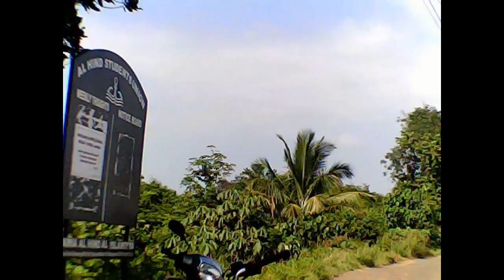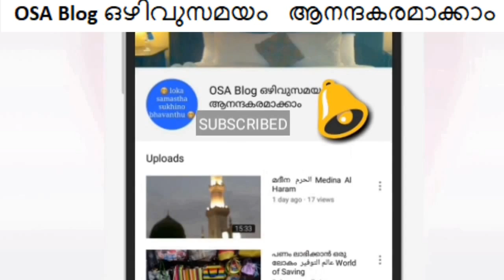Travelling, Mini Ooty, Malappuram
മലപ്പുറത്തിനടുത്തുള്ള ഒരു വിനോദസഞ്ചാര കേന്ദ്രമാണ് അരിംബ്ര ഹിൽസ് അല്ലെങ്കിൽ മിനി y ട്ടി. സമുദ്രനിരപ്പിൽ നിന്ന് 1050 അടി ഉയരത്തിലാണ് ഇത്. ഉരുളുന്ന കുന്നുകൾക്കും മനോഹരമായ കാഴ്ചകൾക്കുമായി ഇവിടം ധാരാളം സന്ദർശകരെ ആകർഷിക്കുന്നു. ഇന്ത്യയിലെ പ്രശസ്തമായ ഹിൽ‌സ്റ്റേഷനുകളിലൊന്നായ y ട്ടിയോട് സാമ്യമുള്ളതിനാൽ ഈ സ്ഥലത്തിന് വിളിപ്പേര് ലഭിച്ചു. കുന്നിൻ മുകളിൽ ധാരാളം കല്ല് ക്രഷറുകളും തോട്ടങ്ങളുമുണ്ട്. കുന്നിന്റെ പടിഞ്ഞാറ് ഭാഗത്ത് ഒരു പഴയ ഹരിജൻ കോളനി ഉണ്ട്.

മലപ്പുറത്ത് സ്ഥിതിചെയ്യുന്ന പൂക്കോട്ടൂരിനടുത്തുള്ള അരവങ്കരയിൽ നിന്ന് 4 കിലോമീറ്റർ അകലെയാണ് ഇത്. മലപ്പുറം-പരപ്പനങ്കടി റോഡിൽ (എസ്എച്ച് 72) സ്ഥിതിചെയ്യുന്ന കാരത്തോഡിൽ നിന്ന് 11 കിലോമീറ്റർ. പൂക്കോത്തൂർ, മോങ്കം, മൊറയൂർ, മുസ്‌ലിയാരംഗടി, കൊട്ടുകര, കൊണ്ടോട്ടിക്കടുത്തുള്ള തോട്ടശേരി എന്നിവിടങ്ങളിൽ നിന്ന് ഈ പ്രദേശവുമായി ബന്ധിപ്പിക്കുന്ന നിരവധി ചെറിയ റോഡുകളുണ്ട്. എസ്എച്ച് 72 ൽ ora റകത്തിനടുത്തുള്ള പൂളാപ്പിസ് ജംഗ്ഷനിൽ നിന്ന് ഒരു ബദൽ റൂട്ട് ലഭ്യമാണ്. കാലിക്കറ്റിൽ നിന്ന് വരുന്നവർക്ക് പ്രവേശിക്കാം കോണ്ടോട്ടിക്കടുത്തുള്ള കോളനി റോഡിൽ നിന്നുള്ള കുന്നുകൾ.

തിരുവോനമല, പൂളപ്പീസ്, മുച്ചിക്കുണ്ടു, ചെറിയപ്പടി മാള, കുന്നംപുരം, കക്കാട് എന്നിവ കാൽനടയാത്രയ്ക്ക് അനുയോജ്യമാണ്, കൂടാതെ മികച്ച കാഴ്ചപ്പാടുകളും ഉണ്ട്. ഈ കാഴ്ചപ്പാടുകളിൽ നിന്ന് പൂർണ്ണമായി നിങ്ങൾക്ക് കോഴിക്കോട് വിമാനത്താവളത്തിന്റെ റൺവേ കാണാൻ കഴിയും.

യഥാർത്ഥത്തിൽ, ബ്രിട്ടീഷ് രാജിന്റെ സമയത്ത് അംസോം എന്ന പ്രത്യേക റവന്യൂ ഗ്രാമമായിരുന്നു അരിംബ്ര. അദ്ദേഹത്തിനെതിരായ ചില ആരോപണങ്ങളെത്തുടർന്ന് ഗ്രാമത്തലവനെ (അധികാരി) ബ്രിട്ടീഷ് അധികൃതർ സസ്പെൻഡ് ചെയ്തപ്പോൾ മൊറയൂർ ഗ്രാമത്തലവൻ (അധികാരി) കൊടിത്തോഡിക വലിയ അഹമ്മദ് കുട്ടി ഹാജിക്ക് അന്ന് ചുമതല നൽകി. പിന്നീട് അരിംബ്ര മൊറയൂർ റവന്യൂ വില്ലേജിൽ ലയിച്ചു

മുസ്ലീം ജനസംഖ്യ കൂടുതലുള്ള പ്രദേശമാണ് അരിംബ്ര ഗ്രാമം. താരതമ്യേന ചെറിയ സംഖ്യകളിലാണ് ഹിന്ദുക്കൾ നിലനിൽക്കുന്നത്. അതിനാൽ പ്രദേശത്തിന്റെ സംസ്കാരം മുസ്‌ലിം പാരമ്പര്യങ്ങളെ അടിസ്ഥാനമാക്കിയുള്ളതാണ്. ഡഫ് മുട്ടു, കൊൽക്കലി, അരവനമുട്ട് എന്നിവ ഈ പ്രദേശത്തെ സാധാരണ നാടോടി കലകളാണ്. ഇസ്‌ലാമിക പഠനങ്ങളുടെ സമൃദ്ധമായ ഉറവിടം നൽകുന്ന നിരവധി ലൈബ്രറികൾ പള്ളികളുമായി ബന്ധിപ്പിച്ചിരിക്കുന്നു. അറബി ലിപിയിൽ എഴുതിയ മലയാള ഭാഷയുടെ പതിപ്പായ അറബി-മലയാളത്തിലാണ് ചില പുസ്തകങ്ങൾ എഴുതിയിരിക്കുന്നത്. വൈകുന്നേരത്തെ പ്രാർത്ഥനയ്ക്കായി ആളുകൾ പള്ളികളിൽ ഒത്തുകൂടുകയും സാമൂഹികവും സാംസ്കാരികവുമായ വിഷയങ്ങൾ ചർച്ച ചെയ്യുന്ന പ്രാർത്ഥനകൾക്കുശേഷം അവിടെ ഇരിക്കുകയും ചെയ്യുന്നു. ഈ സായാഹ്ന മീറ്റിംഗുകളിൽ ബിസിനസ്സ്, കുടുംബ പ്രശ്‌നങ്ങൾ എന്നിവ അടുക്കുന്നു. ഈ പ്രദേശത്തെ ഹിന്ദു ന്യൂനപക്ഷം തങ്ങളുടെ ക്ഷേത്രങ്ങളിൽ വിവിധ ഉത്സവങ്ങൾ ആഘോഷിക്കുന്നതിലൂടെ സമ്പന്നമായ പാരമ്പര്യങ്ങൾ പാലിക്കുന്നു. കേരളത്തിന്റെ മറ്റു ഭാഗങ്ങളെപ്പോലെ പതിവ് ഭക്തിയോടെയാണ് ഇവിടെ ഹിന്ദു ആചാരങ്ങൾ നടക്കുന്നത്